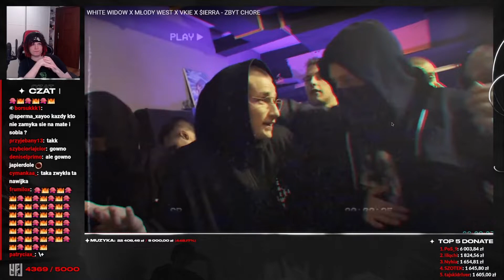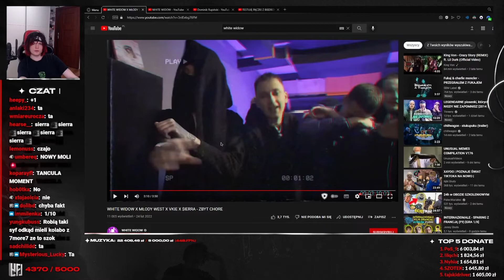Multi reakcja na WHITE WIDOW X MŁODY WEST X VKIE X $IERRA - ZBYT CHORE